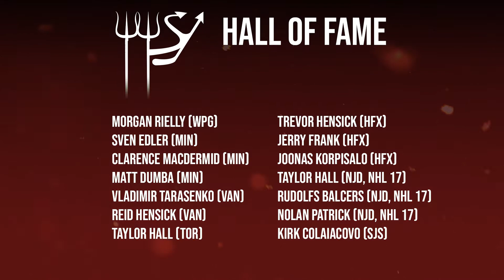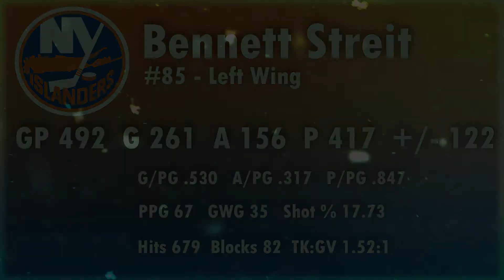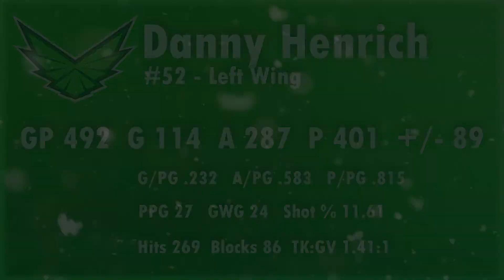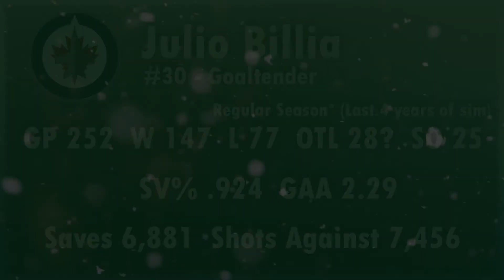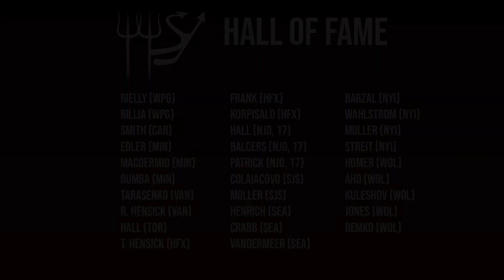WWSY Hall of Fame Class of 2019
Congrats to the Channel HoF Class of 2019